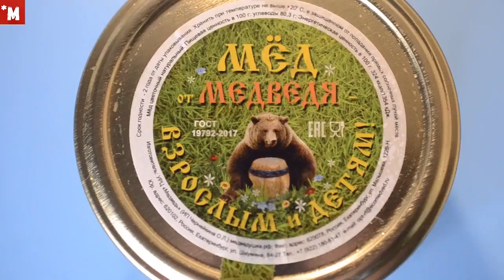Чем кормить муравьев. Кормовая база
Чем кормить муравьев? У меня такая  кормовая база. Это тараканы, сверчки, мучной червь, зоофобос, семена, сахарный сироп, орехи.